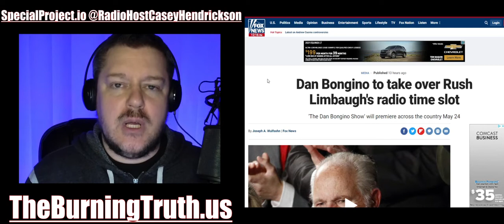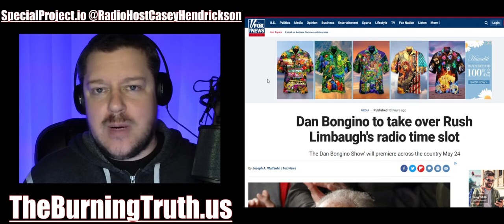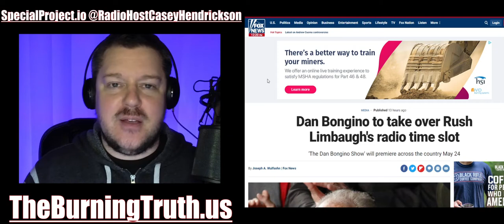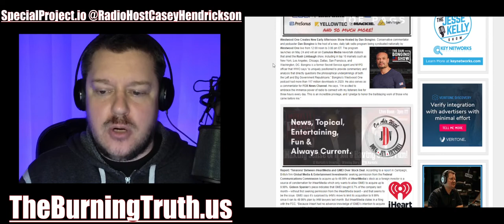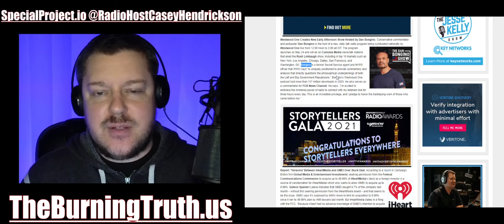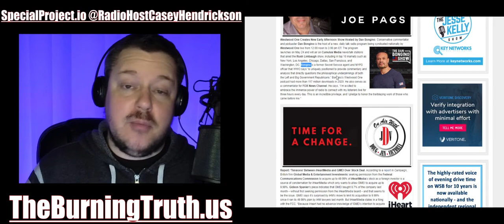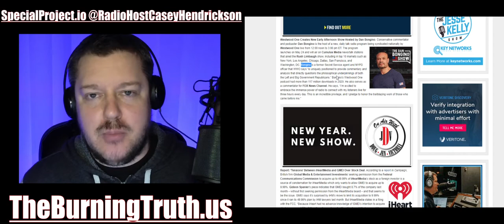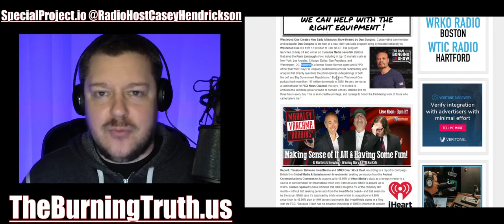No, Dan Bongino Is Not Taking Over Rush Limbaugh's Show. Not How You Think Anyway.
Misleading headlines are confusing talk radio fans by making it seem like Dan Bongino is taking over for Rush Limbaugh everywhere that airs Rush Limbaugh's radio show.

That isn't happening.

Here's an explanation of what is really happening.
QUESTION: Who would you like to see your local station put on in Rush's old timeslot?

Get updates by FOLLOWING ME:

Parler: @CaseyTheHost
Gab: @CaseyTheHost

My website, show prep, podcast, etc.